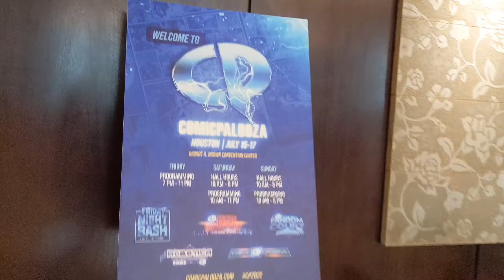Just Breathe: Tales from the Demon Slayer and More: A Q & A with Zach Aguilar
Being the voice of Tanjiro is just one of many roles Zach Aguilar has mastered over the years. Come check out this in-depth panel for a look into how Zach approaches his roles and more.

Buy me a cup of coffee ☕ Or consider donating more for some special opportunities, exclusive for Magic Makers who became Patreons.  And you can help keep the magical moments coming every week.

 Created with
   Kinemaster Premium